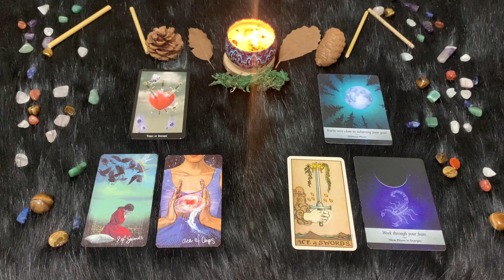Scorpione ♏️ Martedì 15 Agosto🔮 Oroscopo Paolo Fox - Mattinata d'oro, pomeriggio di piombo